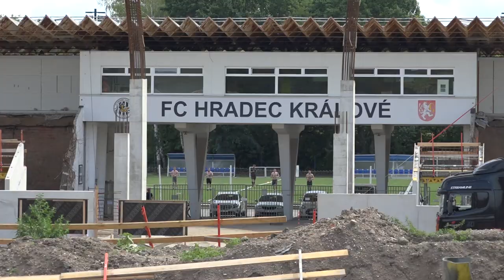Jak budou vypadat tribuny a vstupy na multifunkční fotbalový stadion